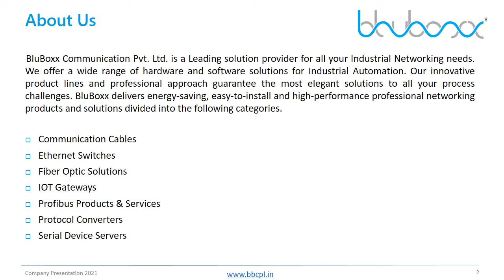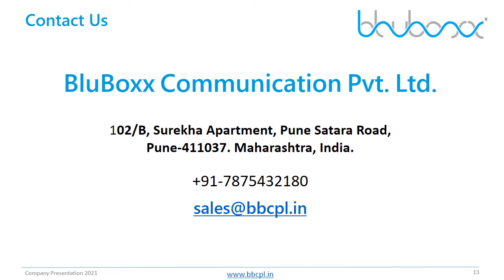BluBoxx Product Portfolio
BluBoxx Communication Pvt. Ltd. is an leading solution provider for all your Industrial Networking & Communication needs. BluBoxx offers a wide range of hardware and software solutions. Our innovative product lines and professional approach guarantee the most elegant solutions to all your process challenges.

BluBoxx delivers energy-saving, easy-to-install and high-performance professional networking products and solutions divided into the following categories.

• Communication Cables
• Industrial Ethernet Switches
• Fiber Optic Converters
• GSM/ GPRS Modems
• IOT Gateways
• Profibus Products & Services
• Protocol Converters
• Serial Device Servers

 The success and satisfaction of our customers are the ultimate ambition of our organization. We are looking forward to your request !!